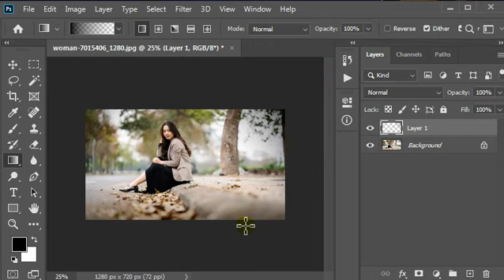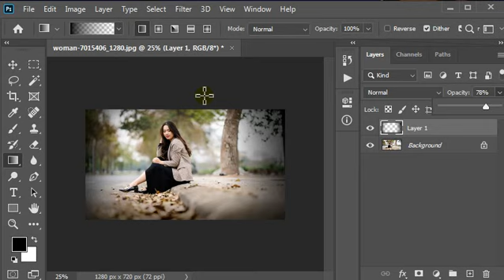Cara membuat gradasi warna hitam di photoshop